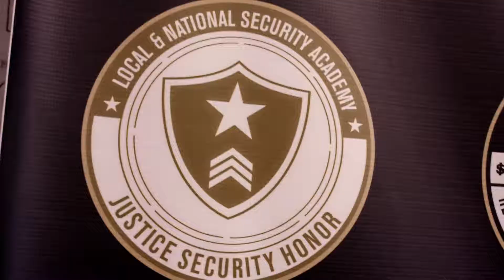Innovate - Gabriele Vaca, Student, Arroyo Valley High School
Education Through Imagination has also worked closely with San Bernardino City Unified, specifically with Arroyo Valley High School, to institute a ground-breaking, week-long boot camp called Ani-Vation.

Ani-Vation combines Arroyo Valley’s linked-learning academies with innovative practices in animatronics to fuel problem-based learning opportunities and relevant connections for students, who can apply their creativity to power their futures.